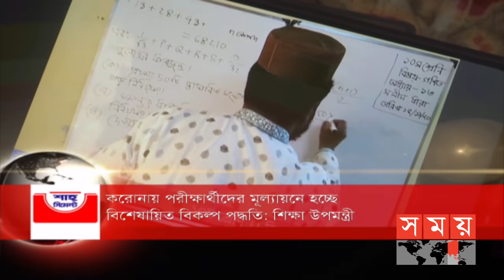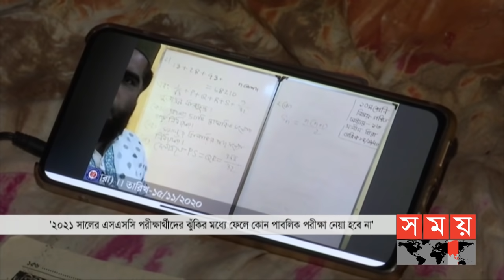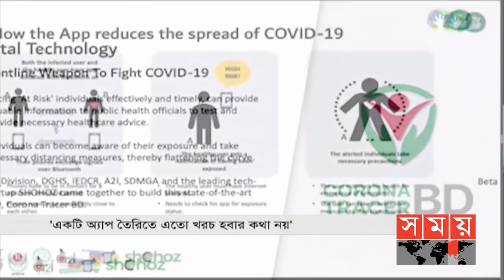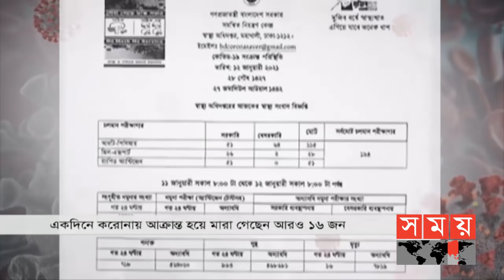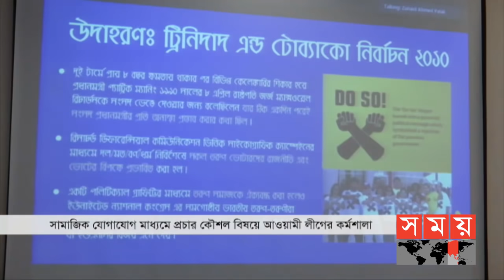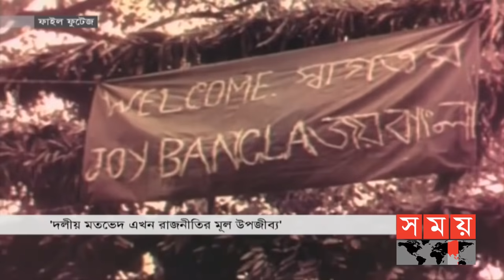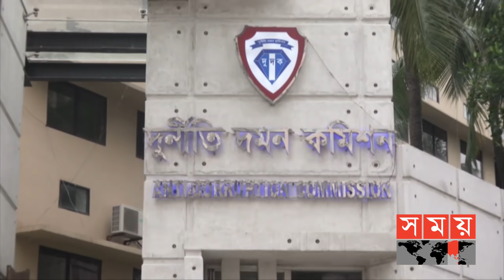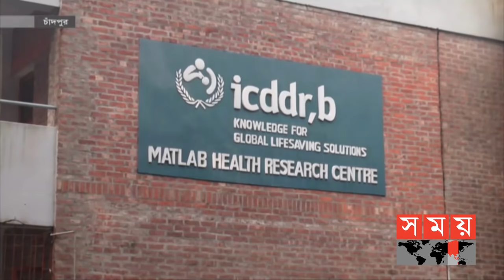ভোরের সময় | ভোর ৬টা | ১৩ জানুয়ারি ২০২১ | Somoy TV Bulletin 6am | Latest Bangladeshi News